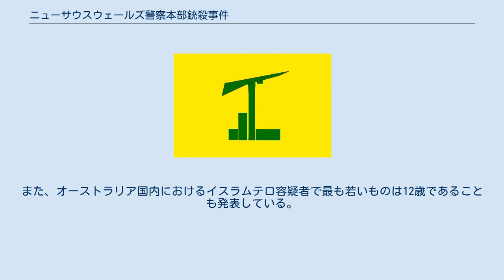ニューサウスウェールズ警察本部銃殺事件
警察官が殉職した事件・事故
ニューサウスウェールズ警察本部銃殺事件（ニューサウスウェールズけいさつほんぶじゅうさつじけん）とは、2015年10月2日にニューサウスウェールズ州パラマタのニューサウスウェールズ警察本部前で警察職員がイラン出身のクルド人の少年に射殺されたテロ事件。
 2015年10月2日、パラマタのモスクへ参拝したイラン出身のオーストラリアに帰化したクルド人のスンニ派の少年（15歳）が自宅への帰途の途中のチャールズ通りのニューサウスウェールズ州警察本部に差し掛かった。
16時30分、少年はニューサウスウェールズ警察本部前で警察職員1名を射殺した。
犯人は犯行時に「アラー」と叫んでいた。
事件を受けて警察本部から駆け付けた警察官によって犯人は射殺された。
犯人の射殺にいたるまではカメラによって記録された。
 10月3日、マルコム・ターンブル首相はテロ行為との見方を表明した。
ニューサウスウェールズ州警察も政治的な意図をもったテロであると表明した。
 事件後、ノースパラマタ（英語版）にある犯人の家屋、パソコンなどを捜査するとともに犯人が手にしていたリボルバーの所有者などについて調べを行っている。
 警察はテロに関係したとして、オーストラリア国内でのテロを呼びかけているシリアでISIL少尉として活動する最古参オーストラリア人と連絡を取り合う組織の若者を2名を摘発している。
また、オーストラリア国内におけるイスラムテロ容疑者で最も若いものは12歳であることも発表している。